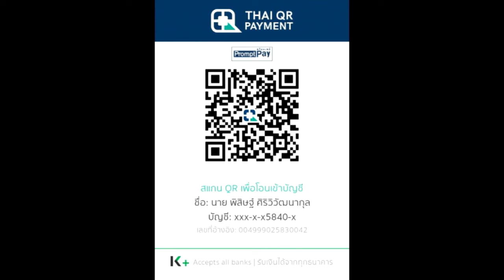Cthulhu Mythos EP.12 | การหลับใหลของ Great Old one และการปรากฏของโลก | จบภาค ตำนานการสร้างจักรวาล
คลิป Cthulhu Mythos EP.12 | การหลับใหลของ Great Old one และการปรากฏของโลก | จบภาค ตำนานการสร้างจักรวาล เป็นการจบ Cthulhu Mythos ตำนานคธูลู Season 1 จากผลงานของ H. P. Lovecraft  และ นักเขียนท่านอื่นๆ (Lovecraft Circle) คลิปที่ 13 ของทางช่อง

True Wallet : SpotWorld1
กสิกรไทย : 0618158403